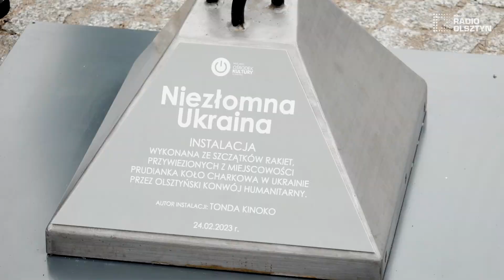Rakiety z ukraińskiego frontu pod olsztyńskim ratuszem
W rocznicę wybuchu wojny w Ukrainie przed olsztyńskim ratuszem stanęła instalacja artystyczna zbudowana ze szczątków rakiet z okolic linii frontu. Te zostały przywiezione przez konwój humanitarny z miejscowości Prudianka w okolicach Charkowa. Instalację z przywiezionych elementów wykonał olsztyński artysta Tonda Kinoko